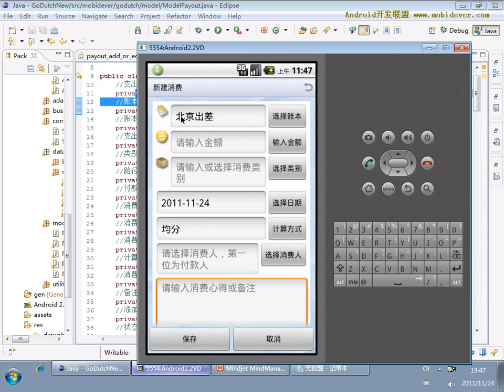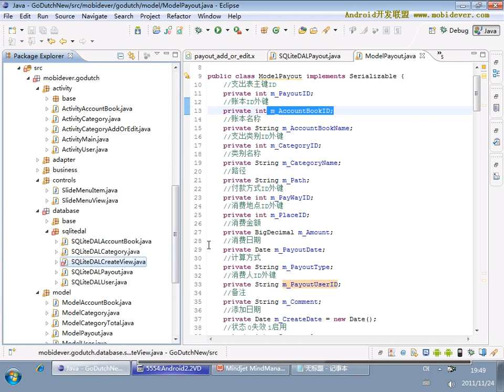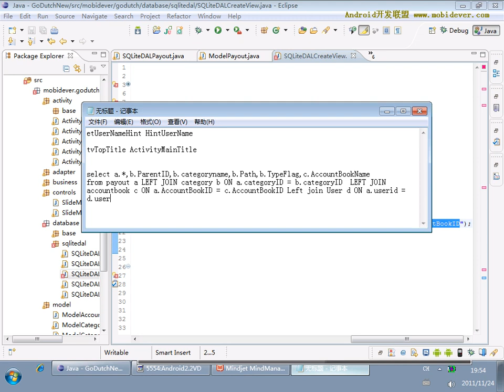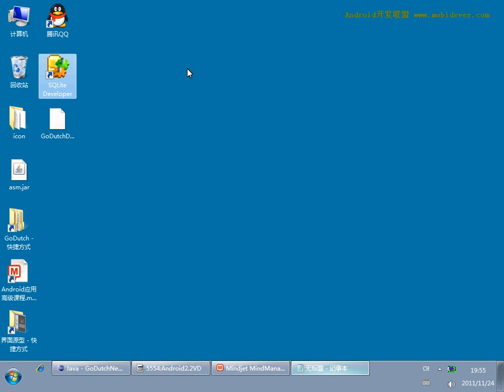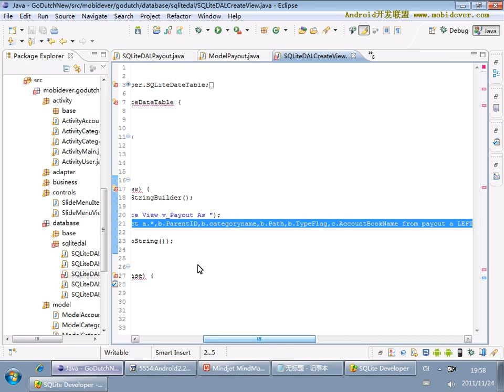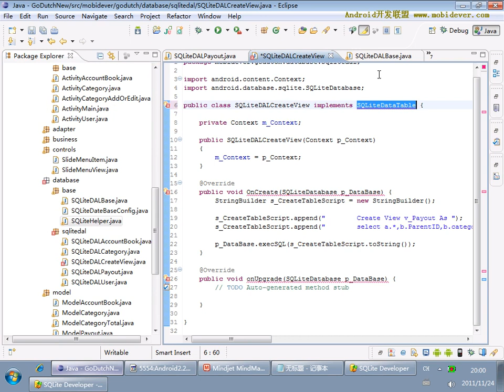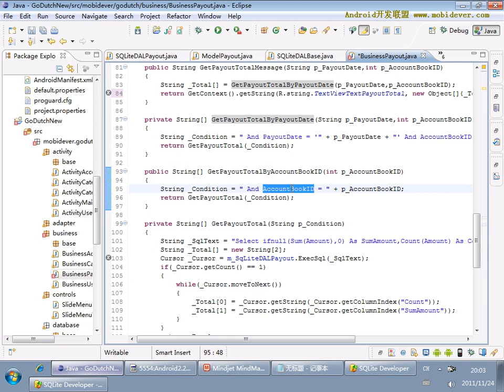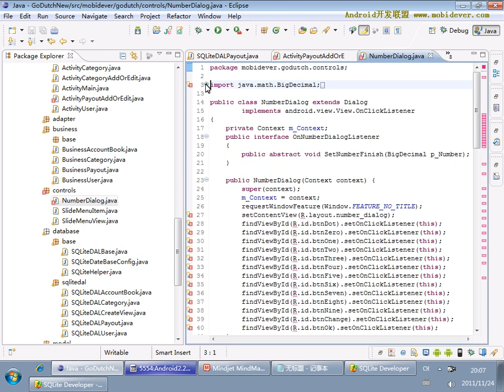Android 项目实战一：AA小助手 44 44 AA小助手项目44 账本与类别的连接